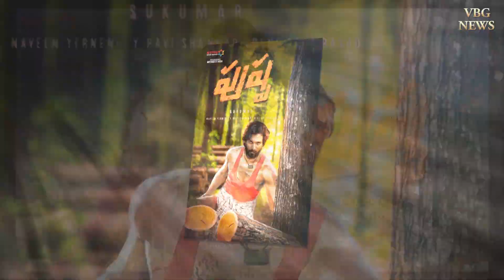'పుష్ప' గురించి క్రేజీ న్యూస్‌..బన్నీకి విలన్‌గా చియాన్ విక్రమ్‌..! | PushpaRaj | Pushpa | Sukumar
Tollywood News,
Tollywood Updates,
Tollywood Movie Updates,
pushpa movie villain,
pushpa movie villain vikram,
PushpaRaj,
allu arjun arya pushpa movie,
pushpa movie arya,
pushpa movie latest updates,
Pushpa Urvashi Rautela Item Song,
pushpa movie special song,
Pushpa Movie First Song,
Pushpa Movie Special Item Song,
Pushpa Movie Item Song,
Pushpa Movie lyrical,
Pushpa Movie Jukebox,
Director: Sukumar
Production company: Mythri Movie Makers
Music director: DSP
Cinematography: Miroslaw Kuba Brozek

Pushpa Raj,
pushpa movie villain,
Pushpa Movie lyrical,
Pushpa New Look,
Pushpa First Look,
Pushpa Pick Leak,
Pushpa Motion Poster,
Pushpa Motion Teaser,
Pushpa Teaser,
Pushpa Trailer,
Pushpa Songs,
Allu Arjun Sukumar Movie,
Allu Arjun Pushpa Movie,
Pushpa Movie New Look,
Pushpa Movie First Look,
Pushpa Movie Pick Leak,
Pushpa Movie Motion Poster,
Pushpa Movie Motion Teaser,
Pushpa Movie Teaser,
Pushpa Movie Trailer,
Pushpa Movie Songs,
Allu Arjun Sukumar Movie Updates,
Pushpa Movie Updates